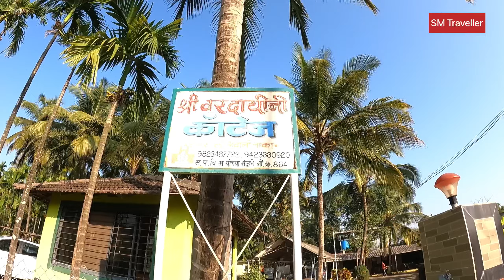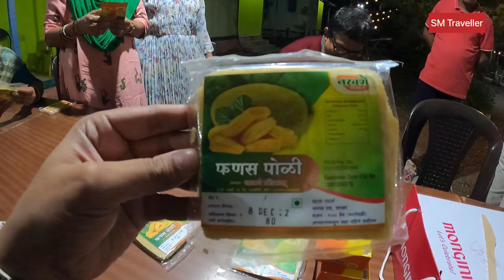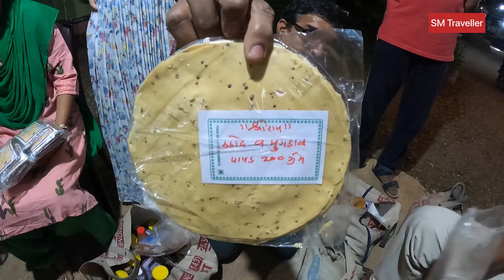5th Wedding Anniversary Vlog 🎊|| Vardayini Cottages Varsoli, Alibag 🌴🌊 || Gopro Vlog 6 📹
Hi Family ,

Enjoy the wedding anniversary vlog , It was our 5th Anniversary so enjoyed with family in Alibag .

Enjoyed the vibes in Vardayini Cottages , Varsoli Alibag .

Nikhil Padwal
Vardayini Cottages , Varsoli , Alibag .

Best Regards,
SM Traveller